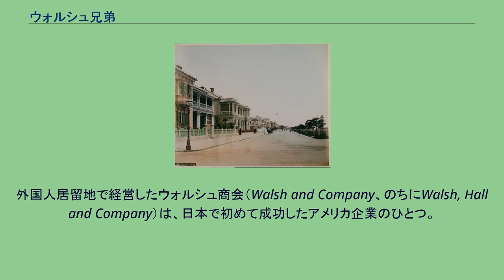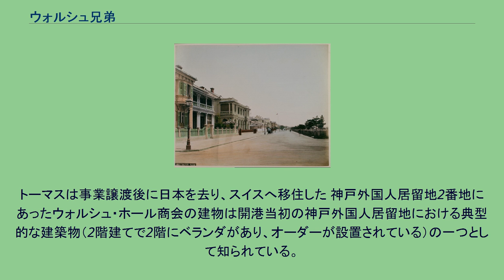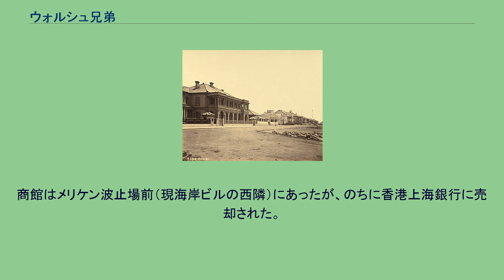ウォルシュ兄弟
神戸外国人居留地2番にあったウォルシュ商会。
1872年。
左から2軒目の建物がウォルシュ商会。
ウォルシュ兄弟（ウォルシュきょうだい）は、幕末から明治にかけて日本で活躍したアメリカ合衆国出身の実業家兄弟。
外国人居留地で経営したウォルシュ商会（Walsh and Company、のちにWalsh, Hall and Company）は、日本で初めて成功したアメリカ企業のひとつ。
兄はトーマス・ウォルシュ（Thomas Walsh、1827年 - 1900年）、弟はジョン・ウォルシュ（John Glia Walsh、1829年7月27日 - 1897年8月16日）。
ジョンはアメリカ合衆国初代長崎駐在領事も兼務した。
長兄のリチャードと、弟のロバートも事業を補佐した。
ニューヨーク州ヨンカーズのアイルランド移民の子として生まれる。
兄弟はアジアで実業家として成功することを夢見、上海で貿易業を営んだ。
1854年に長崎居留地が設けられると兄弟4人で1855年ごろに長崎に移住し、貿易業を営んだ。
1859年から1965年までジョンはアメリカ合衆国初代長崎駐在領事も務めた。
ただし、無給だったようである。
1862年ごろにジョンは日本人女性のヤマグチ・リンと結婚し、娘アイコ（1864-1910）をもうけた。
横浜港が開港した1859年に、樟脳、金、絹、茶を扱う商社として、トーマスとジョンがジョージ・ホールとともにウォルシュ・ホール商会を設立。
ジョージ・ホールはハーバード大学医学大学院出身の医師。
横浜居留地にもいち早く進出した（商館が居留地1番地にあったため、「亜米一(あめいち)」と呼ばれた）。
1862年にジョージ・ホールが帰国することになり、その後任にフランシス・ホールを経営陣に加えた。
なお2人のホールは知人であるが、親族ではない。
三菱の創業者、岩崎弥太郎と懇意になり多くの仕事を手掛けるほか、のちに三井物産の創業者となる益田孝を1年ほど雇っていた。
高田商会の前身であるベア商会のマルチン・ベア（原田熊雄の祖父）も同時期に働いていた。
1868年に神戸外国人居留地が設置されると同居留地でも営業を開始。
なお、神戸外国人居留地に商館を構えた直後、兄弟は1871年から1872年にかけて神戸へ移住した。
長兄リチャードの妻とその兄も1874年ごろから神戸で暮らした。
ウォルシュ商会は日本へは武器や軍艦を売り、日本からは生糸や食品を輸出したほか、兄弟は神戸で木綿のボロを製紙原料として欧米に輸出する事業を手がけ、収益を挙げた。
当時木綿は藍染めされていたため、色素を抜くために石灰を混ぜて固めた状態で輸出していたが、石灰が木綿に含まれる水分と化学反応を起こして発熱し、輸送中に発火する事故が多発していた。
そこで兄弟は木綿をパルプ状にして輸出する手法を考案した。
製紙業を本格化させるため、1875年に二人の弟のロバートをアメリカに研修に出し、翌1876年には神戸外国人居留地近くの三宮1丁目に元イギリス公使のラザフォード・オルコックとの共同出資により製紙工場（神戸製紙所）を建設し、アメリカから製紙機械を輸入して紙の製造を始めた。
神戸製紙所は輸入製品の不当廉売に苦しみ、経営に行き詰まりを見せたが長崎時代に親交のあった岩崎弥太郎から資金援助を得て操業を続けた。
兄弟は次第に事業の軸足を製紙業に移すようになったが1897年8月にジョンが神戸で急死（神戸市立外国人墓地に墓がある）。
弟の死にショックを受けたトーマスは事業への情熱を失い、製紙所を岩崎久弥に譲渡した。
神戸製紙所は現在三菱製紙として存続している。
トーマスは事業譲渡後に日本を去り、スイスへ移住した 神戸外国人居留地2番地にあったウォルシュ・ホール商会の建物は開港当初の神戸外国人居留地における典型的な建築物（2階建てで2階にベランダがあり、オーダーが設置されている）の一つとして知られている。
商館はメリケン波止場前（現海岸ビルの西隣）にあったが、のちに香港上海銀行に売却された。